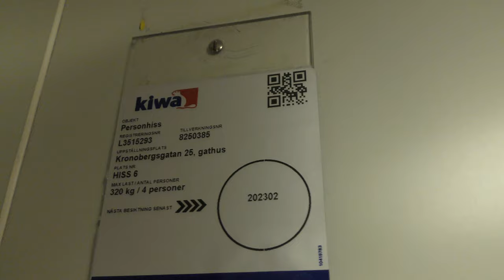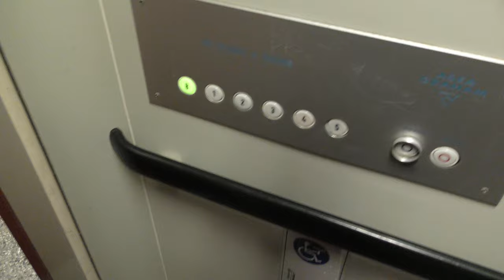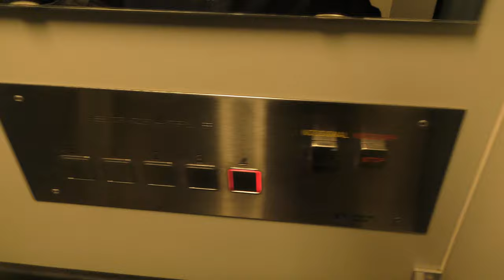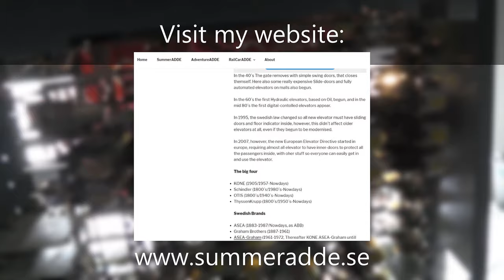Epic 1969 Asea-Graham (mod) Hydraulic Elevators @ Kronobergsgatan 25, Stockholm, Sweden!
ELEVATOR INFORMATION!
Street entrance, Original fixtures: 0:00
Yard entrance, Schaefer fixtures: 2:44

Manufacturer/Tillverkare: Asea-Graham
Installation year/Byggår: 1969
Current modernizer/Senaste modernisering av: ElektraMotor
Serial Number/Tillverkningsnummer: L-825.0385 & L-825.0384
Floors/Antal våningar: 6 or 5 = B 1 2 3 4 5*
* Only street entrance elevator have a floor 5.

Location/Adress: Kronobergsgatan 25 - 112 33 Stockholm (Kungsholmen) SWEDEN!